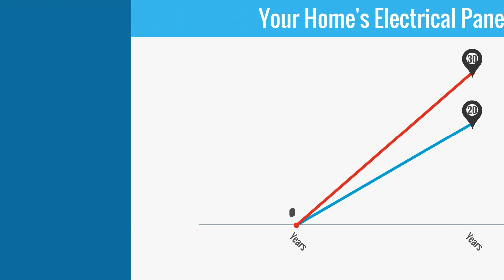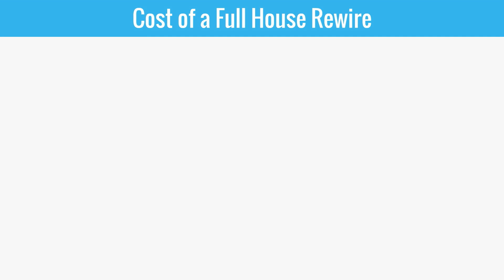4 Tips to keep your Older Home's Safe from common Electrical Problems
The electrical maintenance tips,  replacements schedules and electrical cost estimates were provide as an answer to the  statistic below.  Older homes can be as good as newer home and better but do need a little extra love.

According to the National Fire Protection Association, or NFPA, there is an annual average of 24,200 home fires attributed to electrical distribution systems or lighting equipment. Each year, this causes 830 injuries, 320 deaths, and over $700 million in property damage.

In 1987, a study conducted by the U.S. CPSC, the Consumer Product Safety Commission, indicated that the frequency of fires in residential electrical systems was disproportionately high in homes that are more than 40 years old. There are several factors that come into play here. The disproportionally high incidence of fire in the electrical systems of older home can usually be attributed to one or more of the following…
•    Inadequate and overburdened electrical systems. (like Knob & Tube or woven wire)
•    Defeated or compromised over-current protection. (Such as old breaker panels -last 20 to 30 years)
•    Worn-out wiring devices are not being replaced. (switches & outlets should be replaced every 10 to 20 years)
•    Or poorly done electrical repairs by unqualified homeowners. (Like the “Honey Do” list that should be honey don’t)

With over 100 years of residential electrification in many cities and towns, the aging of the residential electrical infrastructure is beginning to raise concerns within the electrical and firefighting communities. To top it off, besides the natural effects that age can have on wire insulation and electrical equipment over time, residential electrical systems are seldom inspected after their original installation.

GEN3 Electric provides residential electrical safety inspections in Philadelphia & the surrounding areas.

Don’t wait until it’s too late, get an electrical safety inspection for your home today, to make sure your family stays safe.